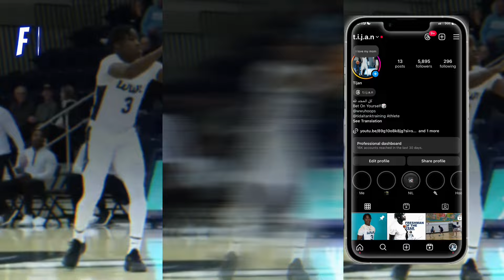Behind The Scenes Of A College Basketball Player W/Mre Legacy (CRAZY INSIGHT!!!)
Join us in picking the brain of Tijan Saine the Star Point Guard at Western Washington University. During this Podcast he will be giving us great background info about his Life, Mentality, and upbringing.